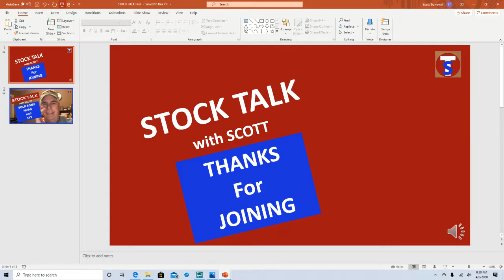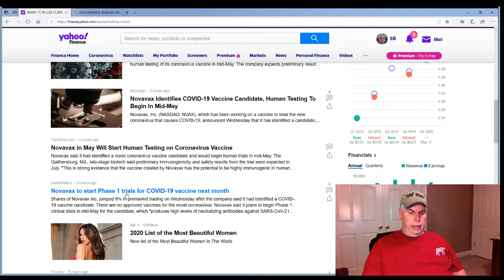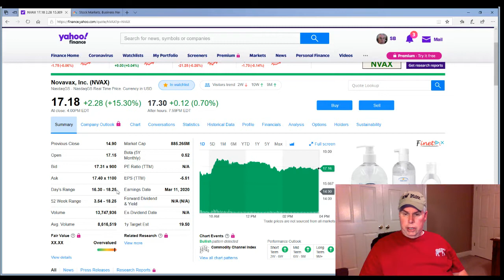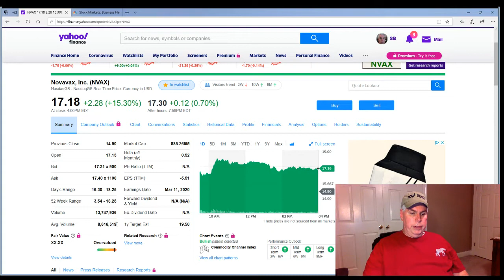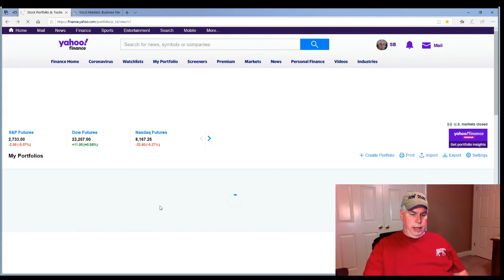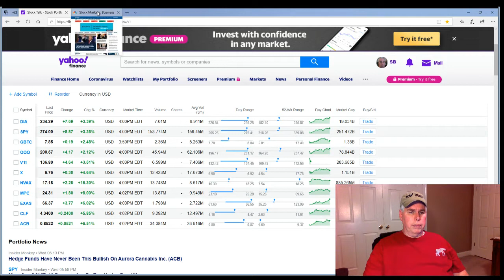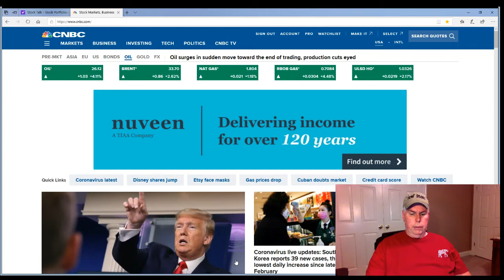Episode 51 SOLD SOME NVAX and SPY (STOCK TALK with SCOTT)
We nailed it! NVAX came out with news this morning on COVID-19 testing status. Blind squirrels find a nut sometime. Nice one day turn around on what we bought yesterday.